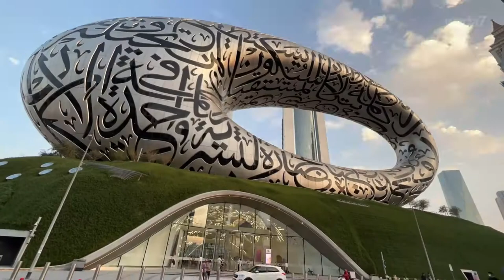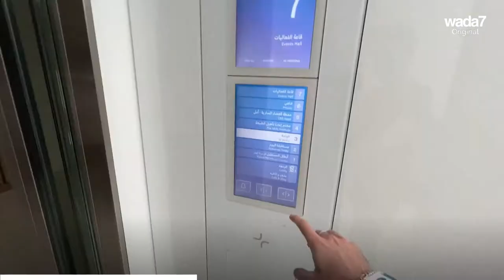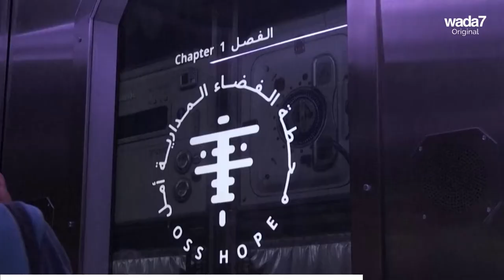Voyage vers l'an 2071 avec Ammar, à Dubaï !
FollowMe: Vous avez sûrement vu les photos du musée du futur de Dubaï. Mais, savez-vous ce qui se cache à l'intérieur de ce joyau architectural?✨ Notre correspondant Ammar vous fera tout découvrir!